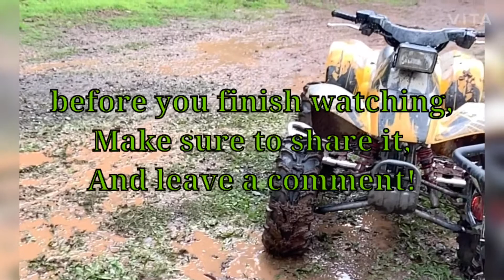Trx-4 Blazer epic trail run at dusk!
For information about a rc stand that I designed
And you can buy one at around 20$

SOME NICE THINGS I OWN

A good battery i like (2s)

3s lipo battery that great(used in my stampede and trx-4)
I recommend putting E-tape around it… casing is cheaply made

Servo thats strong but cheap ( 2 pack )